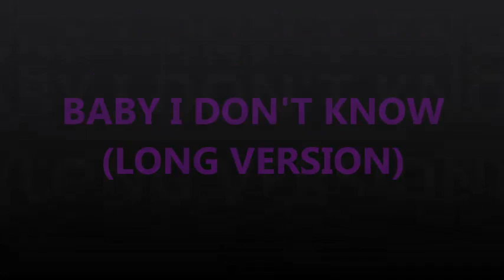KRYPTONITE - BABY I DON'T KNOW (LONG VERSION)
GRACIAS POR SEGUIRME ! ,,, LA MUSICA PUBLICADA EN MI CANAL , SE HACE SIN FINES DE LUCRO Y SIN VIOLAR LOS DERECHOS DE AUTOR .